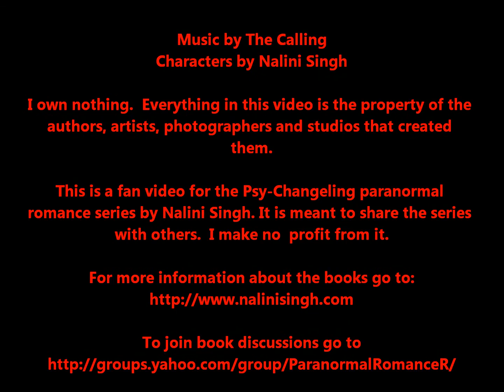Nalini Singh's Psy-Changeling Series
This is a fan video for the Psy-Changeling series by Nalini Singh.  It is meant to share the books with others who might enjoy them.  This is not a real cast for a real movie.  Everything belongs to the author, artists, photographers or studios who created them.  I make no profit from it.

The Psy-Changeling series is set in an alternate Earth, where three distinct groups of people exist each with its own culture, political issues and problems: the Psy (humans with psychic ability), the Changelings (shifters) and the regular humans. When some of the Psy start getting power mad (or just plain crazy), tensions between the three groups increase and a war becomes inevitable. This series has outstanding character development, an intense plot, and great overall writing. It is one of the best paranormal romance series currently being published.

This is my idea of what these characters look like.  Not all the matches are 100% accurate, but this I chose people who fit the general description of the characters and could play the roles (with maybe a bit of help from the make-up department!).   I am new to making YouTube videos so pardon the non-professional look.

My cast of characters include:

Lucas: Christian Bale
Sascha: Robinne Lee
Vaughn: David Wenham
Faith: Emma Stone
Judd: Sam Worthington
Branna: Blake Lively
Clay: Jesse Williams
Talin: Jessica Biel
Dorian: Paul Walker
Ashaya: Zoe Saldana
Riley: James J. Thomas
Mercy: Danneel Harris
Dev: Sendhil Ramamurthy
Katya: Sarah Wynter
Max: Roger Fan
Sophia: Olivia Wilde
Drew: Michael Trucco
Indigo: Megan Fox
Hawke: Eric Dane
Sienna: Jennifer Lawrence
Walker: Brad Pitt
Lara: Kerry Washington
Riaz: Eduardo Verastegui
Adria: Angelina Jolie
Nate: Sean Bean
Tamsyn: Sandra Bullock
Zach: Jesse Metcalfe
Annie: Elle Page
Emmet: Josh Duhamel
Ria: Brenda Song
Kit: Jeremy Sumpter
Tai: Taylor Lautner
Evie: Victoria Justice
Kenji: Lee Byung Hun
Jem: Elisha Cuthbert
Alice: Jessica Alba
Kaleb: Jude Law
Aden: Enrique Iglesias
Vasic: Ian Somerhalder